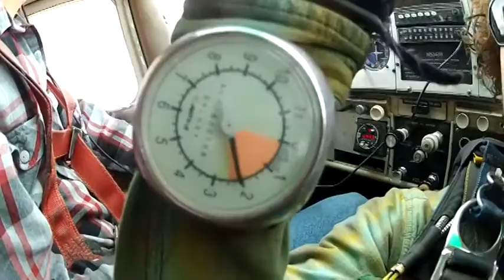Skydive Moab - Katie's 1st Skydive!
Skydive Moab Tandem Video - Katie's 1st Skydive!